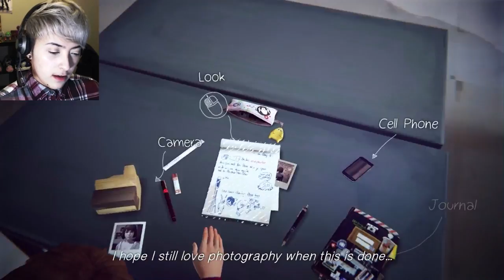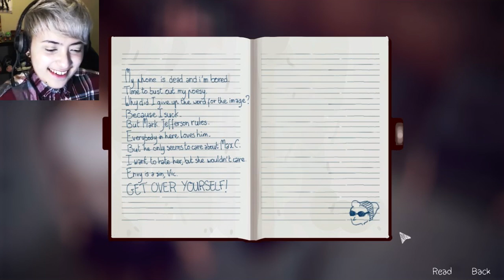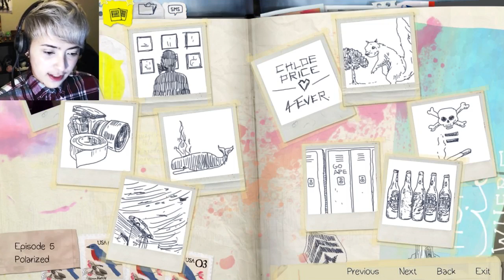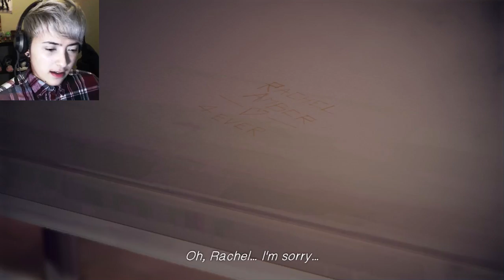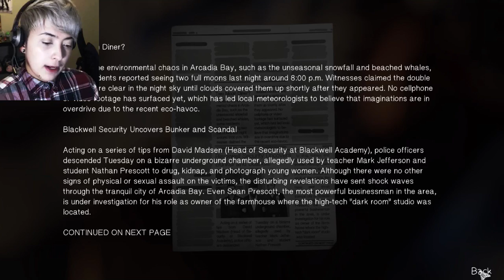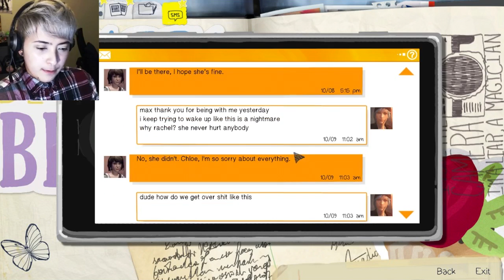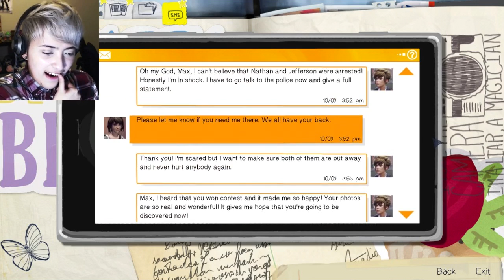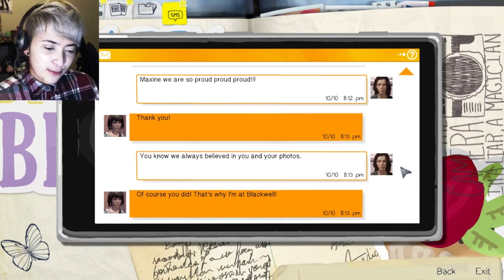Life is Strange Episode 5 Polarized Part 2 | Sticking Sticky Vicky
Life is Strange Episode 5 is finally here! You know what, I always wanted to see Victoria tied up but this isn't really what I had in mind.

- Animuh